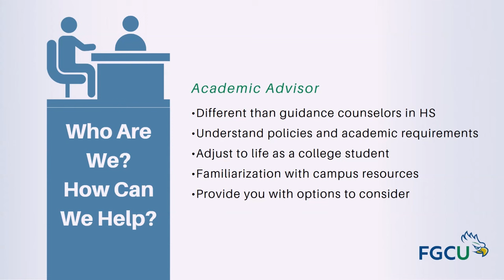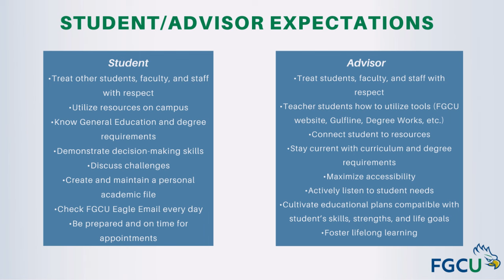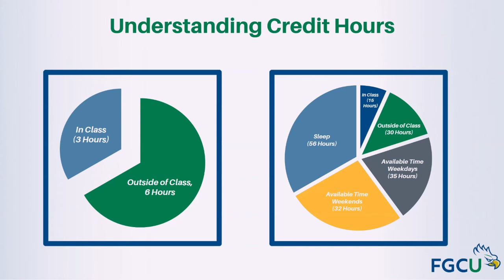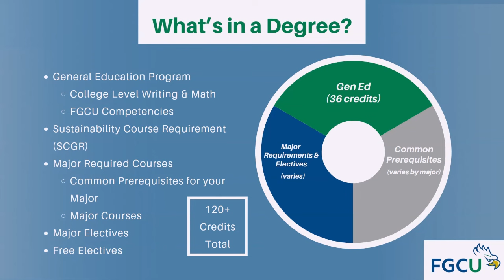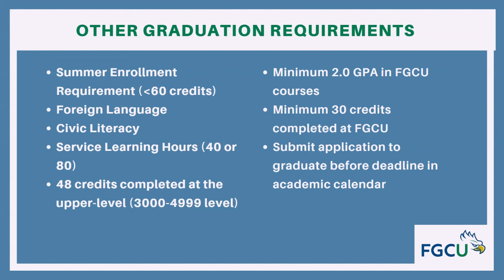Exploratory Advising - FTIC Eagle View Orientation Presentation